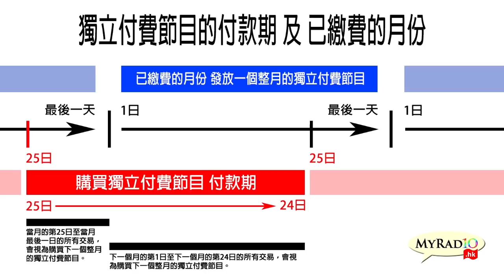黃毓民 毓民踩場 190425 ep1084 p4 of 4 韓國瑜民望高企 國民黨如何化解巨大羣眾壓力？